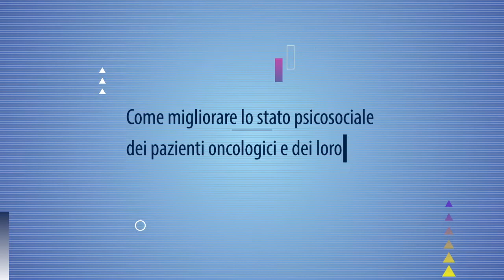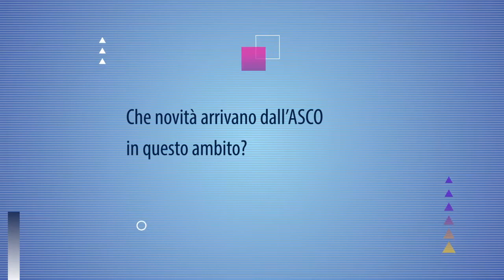ASCO 2017: QoL e umanizzazione delle cure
Lo abbiamo chiesto a Rodolfo Passalacqua, Direttore della SC di Oncologia dell’Ospedale di Cremona in occasione dell’ASCO di Chicago.